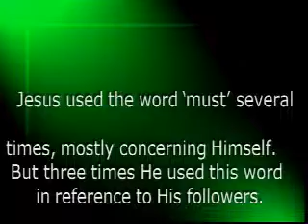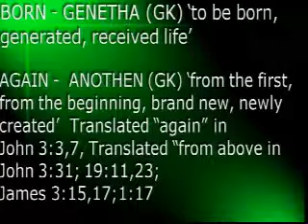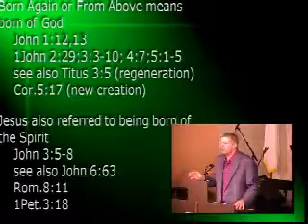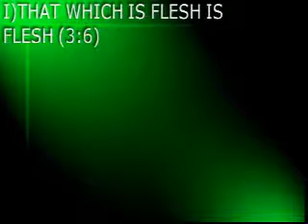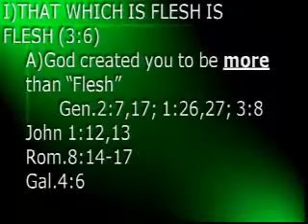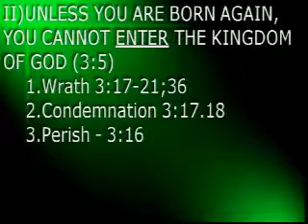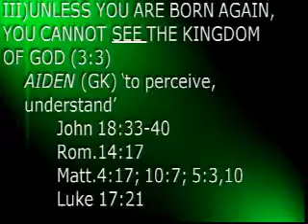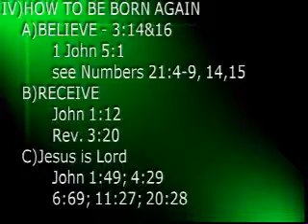The Musts of Jesus